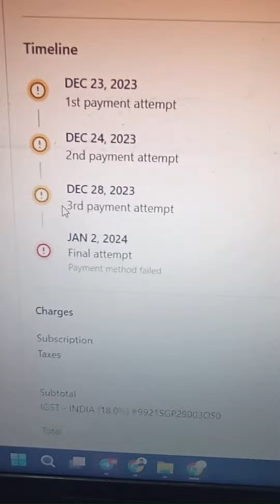Siddhesh Money - Youtube Shorts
Hello People. Uploading this because speed is everything (thanks Mr.Overpaid)

Documenting this video with my face due to @amanjagtapp topjeet sayings. And impact of cobratate (@notmasterpo) and @mroverpaid

Lately everything has gotten way to cozy. Was sleep assin my weekends. I am stuck in an issues where I & my parents dont have a legal property to stay (In middle of buying out the home we stayed from my childhood)

Due to this I cannot apply for company documents for that you need a legal address.

This cope of having hurdles resulted in me stopping all the ecom work i started. Weekends were just half assin sleepin and worryin what is life. Where is everything going.

My job has a pick up and drop system. It got cozy relative to my prev job. I never had this much choices back in home. This led to me coping to laziness.

Today just remembered the cobratate video, he said that most men want to earn money so they can one day sit on a beach with no problems and chill. Honestly i wanted the same.

But getting to the top is whole new level its something else. Your problems amplify you might get all luxuries and then the question will be y to work now? This is where cobra tate is different. He told in the video that he can actually stop all this getting into new trouble everyday and live a nice life coz of the pile of money he has made.

But no his mindset was never the money. He was interested in the kicks the lifetsyle has of always getting into more trouble.

This is the exact mindset that let the game he has now. The Community andrewtate and tristan tate have made went out to create the biggest community as a service model in history. Its a cult of money twitter guys having private communities of their own.

This is why i guess we all need something bigger than money. Something where the driver is the motive not the money.

I think there is something bigger than money.

Grateful For Internet

Thank you Cobra Tate, Hassan Haider & Aman Jagtap. for existing

It's different for a small-town boy like me.